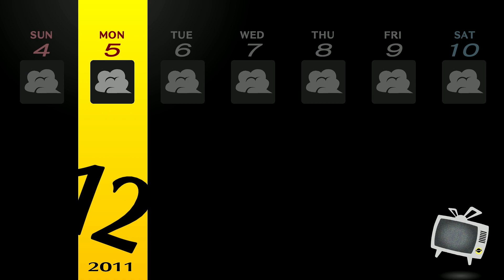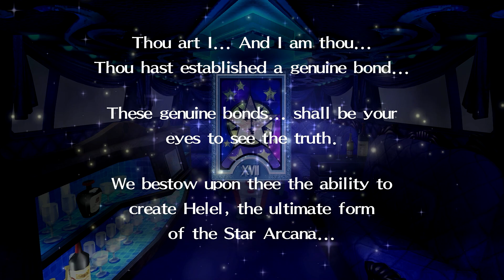Let's Play - Persona 4 Golden - Episode 70 - The True Culprit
In this episode of Let's play / walkthrough / playthrough of Persona 4 Golden we find the true culprit!

This is a blind lp of the video game Persona 4 Golden with commentary. Watch me struggle (and fail) as I TRY to 100% the game first try. Click on the playlist to watch them all!

Developer: Atlus
Publisher: Atlus (JPN, NA)
                   NIS America (EU)
                   Ubisoft (AU)
                   Sony Computer Entertainment (KR, HK, TW)
                   Sega (PC, NS, PS4, XB1, XBS)
Genre: RPG
Platform: PlayStation Vita
                  Microsoft Windows (Steam and Microsoft Store*)
                  PlayStation 4
                  PlayStation 5
                  Nintendo Switch
                  Xbox One
Director: Katsura Hashino
Writers: Yuichiro Tanaka, Akira Kawasaki, Katsura Hashino
Artist: Shigenori Soejima, Susumu Nishizawa
Programmer: Yujiro Kosaka
Composer: Shoji Meguro

Persona 4 takes place in the fictional, rural Japanese town of Inaba, which lies among floodplains and has its own high school and shopping districts. Unexplained murders have taken place in the small town, where bodies are found dangling from television antennas and their cause of death being unknown. At the same time, rumor has begun to spread that watching a switched-off television set on rainy midnights will reveal a person's soulmate. The game also follows the main characters into the TV World, a fog-shrouded realm filled with monsters called Shadows, which can only be accessed through TV sets.